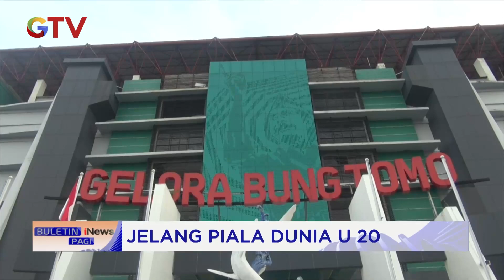Gelora Bung Tomo Terus Dibenahi Jelang Piala Dunia U-20 BuletiniNewsPagi 10/12